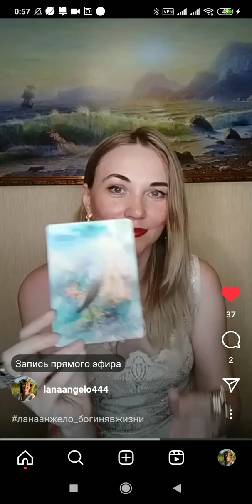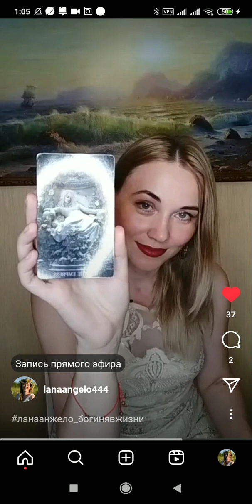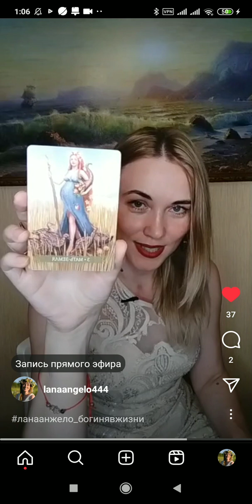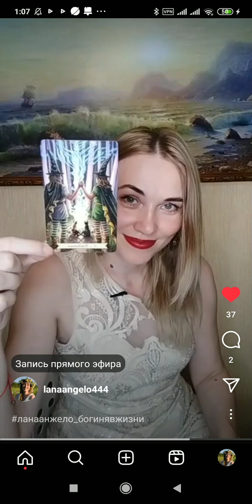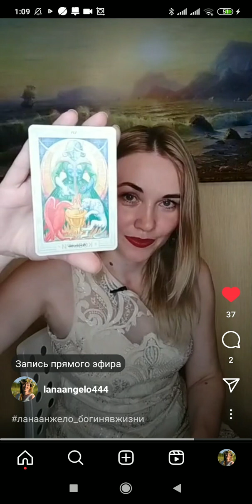Эфир - настройка на энергии Афродиты. Часть 3.